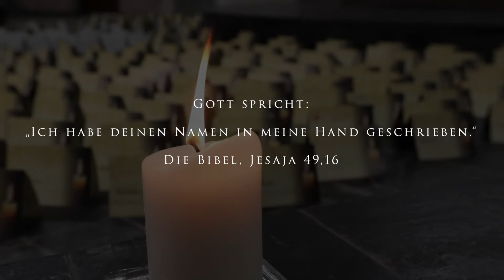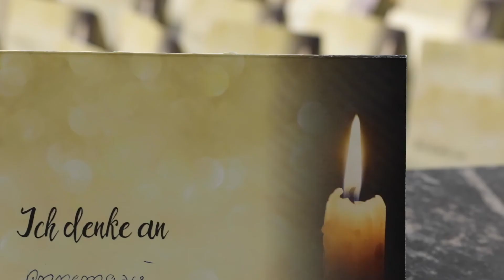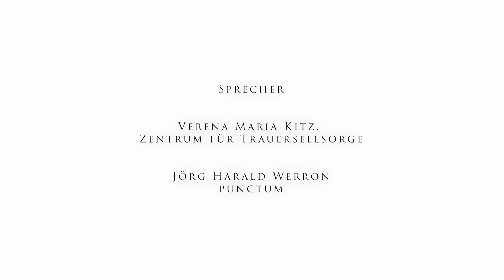In Erinnerung an die Verstorbenen der Corona-Pandemie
Die Katholische Stadtkirche Frankfurt und die Evangelische Kirche in Frankfurt und Offenbach führen ihre Gedenkaktion für Menschen, die an COVID-19 verstorben sind, fort. Unter dem Leitgedanken „Ich denke an …“ haben Angehörige bereits Karten mit den Namen ihrer Verstorbenen ausgefüllt. Diese werden in guter ökumenischer Zusammenarbeit in der Trauer-Kirche St. Michael, Frankfurt Nordend, Gellertstr. 39, aufbewahrt, Besucher*innen sind nach Vereinbarung willkommen.

Kamera & Schnitt: Markus Laubvogel - Filmproduktionen